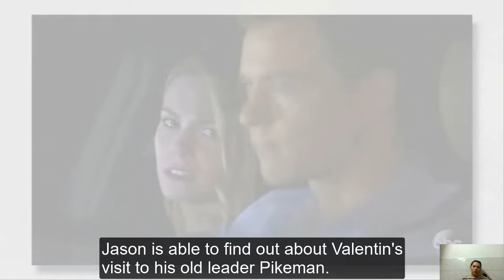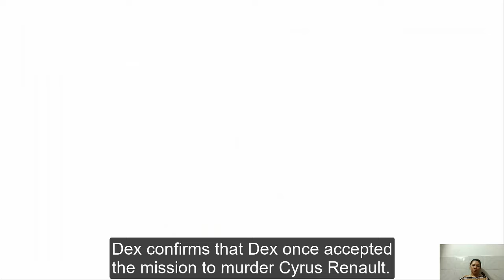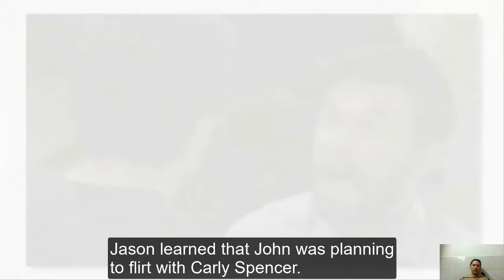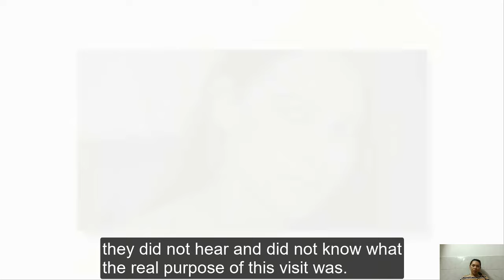General Hospital Spoilers' Tuesday, April 30, 2024 | gh spoilers today